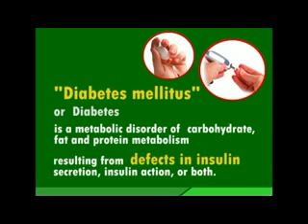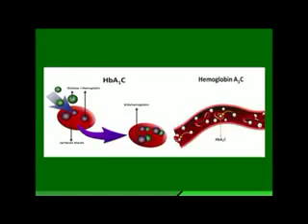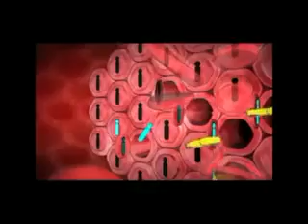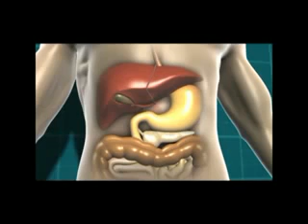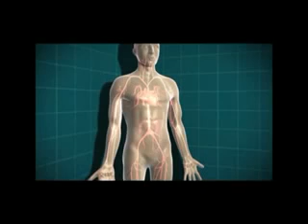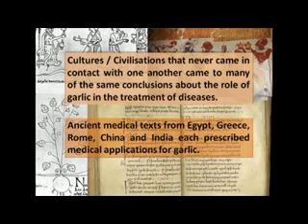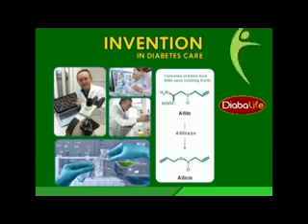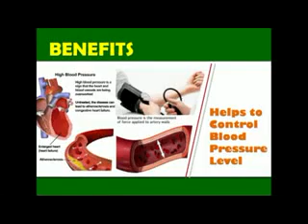DiabaLife 9844161562 Buy online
On & On DiabaLife

Being a vegetarian capsule, DiabaLife is a well researched Ayurvedic Medicine made using 100% stabilized Allicin. DiabaLife is a Natural Dietary Support for Diabetic patients and provides wellness for everyone. The medicine is an advanced herbal formula available in 210mg. One of the best advantages is that, it does not have any side effects and it always ensures a healthy life.

Apart from stabilizing and controlling diabetes, DiabaLife as well protects our system from several other diseases such as cold and flues. DiabaLife comes handy not only for diabetic patients but also for those who wish to prevent diabetes.

What is DiabaLife

DiabaLife is a research based Ayurvedic Medicine made with patented active ingredient i.e. 100% stabilized Allicin. It is Natural Dietary Support for Diabetics and Wellness for All. DiabaLife is an advance herbal formula available in 210mg pure veg capsule. It doesn't have any side effects and it is a way towards a healthy life.

The amazing effect of DiabaLife is that it not only helps you to stabilize & control Diabetes but also targets your whole system and helps you to protect from many other diseases, e.g. flues and cold. DiabaLife is not only for Diabetics but for those who are not diabetic and want to prevent Diabetes & live a healthier life.

DiabaLife is not normal Garlic product... in fact; it actually makes all Garlic supplements obsolete.

Why DiabaLife

DibaLife formulation has 100% Stabilized Allicin in it which helps to gain control for Diabetic patients, great for Type 1 and Type 2 Diabetes. 100 % Allicin extract within the formulation also controls the HBA1C levels, Cholesterol and Blood Pressure and shows results in 3-4 months of consuming DiabaLife. All the agents included in the DiabaLife formulation are capable of reducing HbA1c readings of sugar bound to Hemoglobin.

DiabaLife’s active ingredient Allicin (100% stabilized Allicin) boost the immune system in the body which controls other factors caused by Diabetes and strengthens the entire body system by boosting immunity levels.

The stabilized Allicin in DiabaLife is the strongest and safest natural antibiotic known to man. DiabaLife kills all types of disease-causing bacteria in you without harming any friendly bacteria or causing negative side-effects.

DiabaLife is strongly anti-viral, anti-fungal, and anti-parasitic. It has been scientifically proven in double-blind studies to reduce the number, severity, and duration of common colds. It fights all types of diseases caused by harmful microbes.

DiabaLife can help ease arthritic pain and swelling. DiabaLife can be harmful to cancer cells. People and animals taking DiabaLife are less apt to be bitten by mosquitoes, fleas and ticks.

DiabaLife is a unique formulation made with patented active ingredients and there is no such product available in market which has STABILIZED GARLIC to a 100%.

DiabaLife works directly on HbA1c level and helps to reduce and control the blood sugar level in the body.

Allicin is known for its special properties to gain control for Diabetic patients. Allicin is super beneficial for Type 1 and Type 2 Diabetes. Allicin extract also controls the HBA1C levels. But, the problem is that the Allicin is unstable, and changes into a different chemical rather quickly. Some manufacturers take advantage of this by aging garlic to make it odourless. Unfortunately, this also reduces the amount of Allicin and compromises the effectiveness of the product. And thus the core health benefits of Allicin can’t be taken by consuming fresh garlic or any ordinary garlic products.

Allicin in DiabaLife is preformed and stabilized so no conversion is required when it enters inside the body – it is mildly acidic so enjoys stomach acid environment and gets absorbed very quickly.

The stabilized Allicin in DiabaLife is the strongest and safest natural antibiotic known to man. DiabaLife kills all types of disease-causing bacteria in you, your family and your pets without harming any friendly bacteria or causing negative side-effects. DiabaLife is strongly anti-viral, anti-fungal, and anti-parasitic. It has been scientifically proven in double-blind studies to reduce the number, severity, and duration of common colds. It fights all types of diseases caused by harmful microbes.